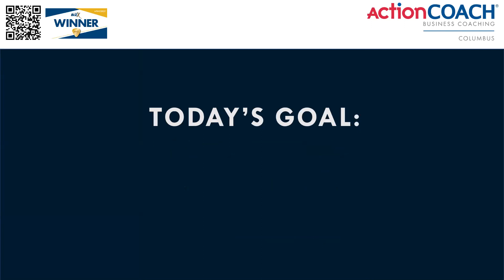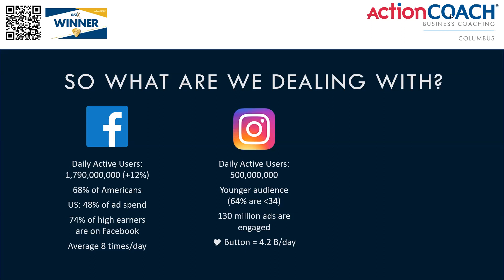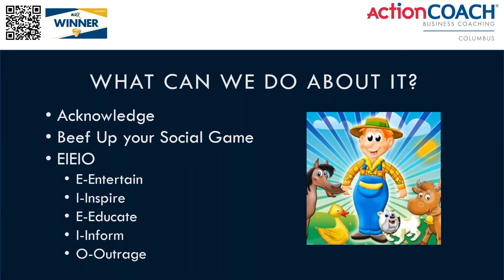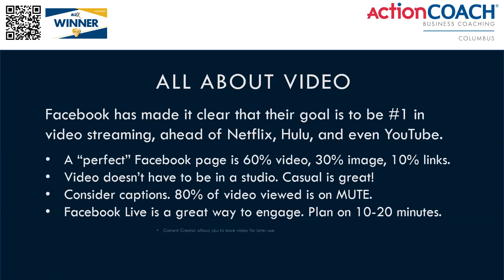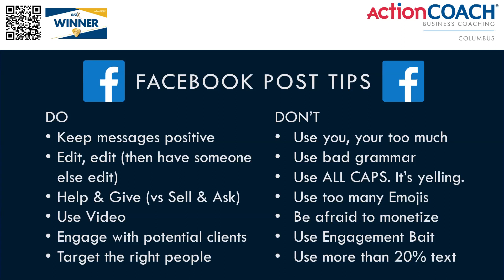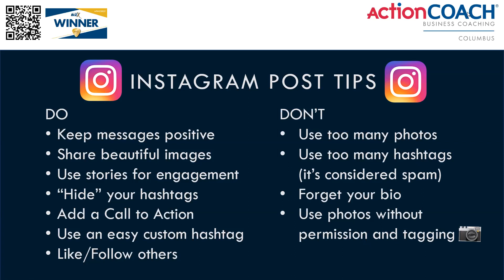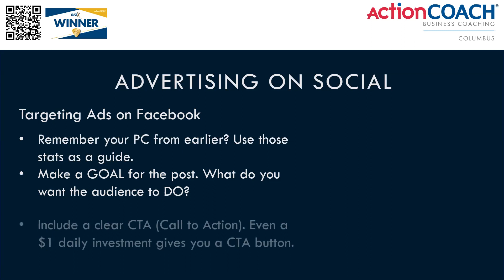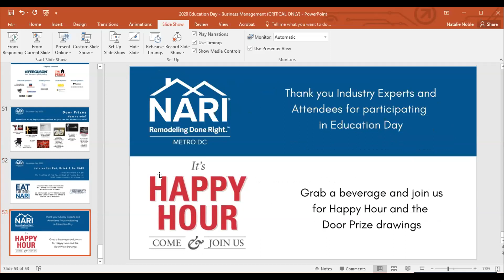NARI Metro DC Education Day - Social Media Marketing by ActionCOACH, Peg Buehrle & Julie Easterling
NARI Metro DC Education Day 2020  - Social Media Marketing presented by ActionCOACH, Peg Buehrle & Julie Easterling